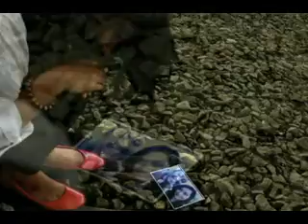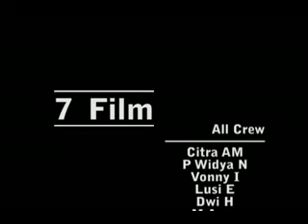Stop Using Phone While Driving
Karya Mahasiswa Semester 5 Angkatan 2011 Kelas Sore (Agus dkk)